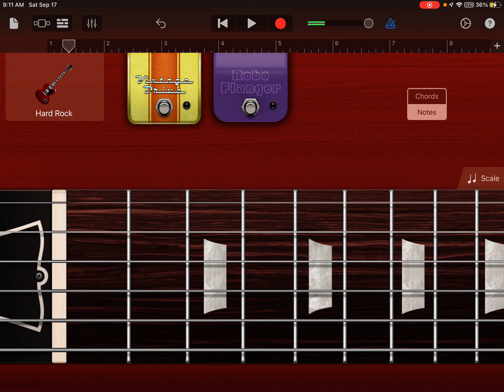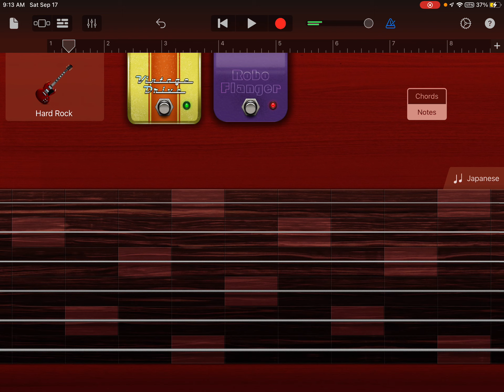Publix Fried Chicken- “Separatist Region”